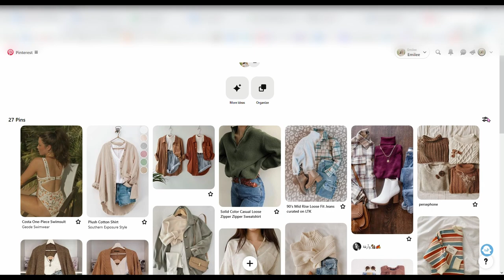THRIVING 👗 part 1: closet & wardrobe | Getting Our Sh*t Together in 90 Days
The fifth installment of the Getting Our Sh*t Together in 90 Days series!

🌿 WHO IS EMILEE?

I am a writer, gardener, crafter, barista, streamer, and doula. I stream most weekdays on twitch, hosting a co-working space and occasionally playing games.  I also co-host a podcast, which you can find

🌿 WHERE IS EMILEE?

Thanks for joining me, & may the moss always be soft under your feet.

🌱Love, Emilee